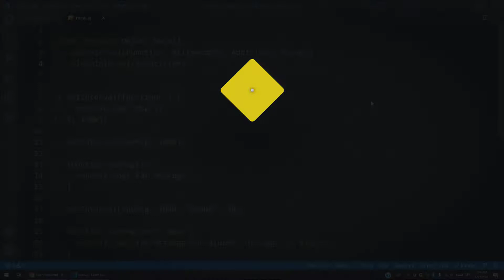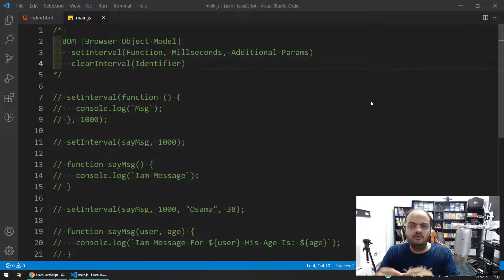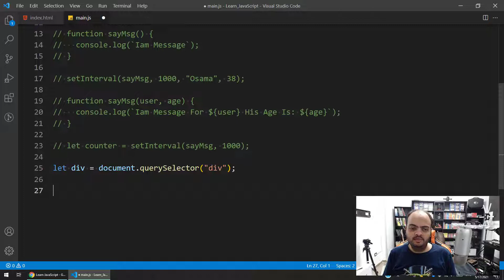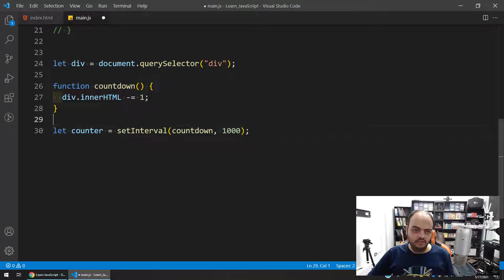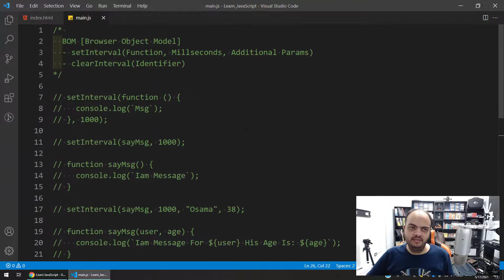Learn JavaScript In Arabic 2021 - #105 - setInterval and clearInterval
setInterval and clearInterval